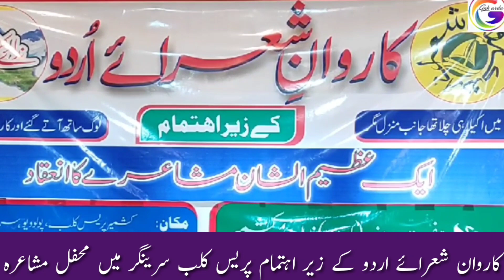Dr Kausar Rasool | Deptt. of Urdu Kashmir University | جموں و کشمیر میں اردو شاعری | Gnk Urdu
Program: Mushairah
Organize by: Karwan-e-Shura-e-Urdu Jammu & Kashmir
Venue: Press Club Jammu Kashmir
Poetry Session : Dr Kausar Rasool
Produced by : Gh Nabi Kumar
Edited by : GNK
Uploaded on: 15/04/2021